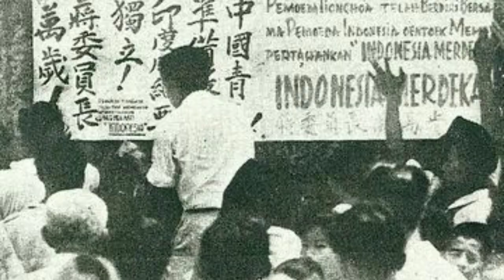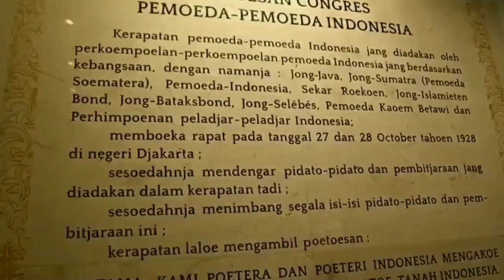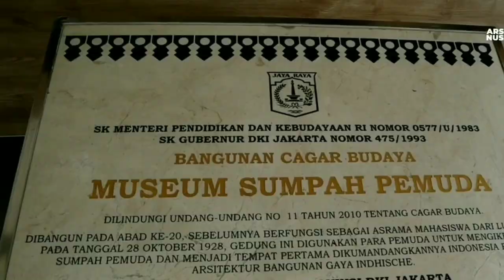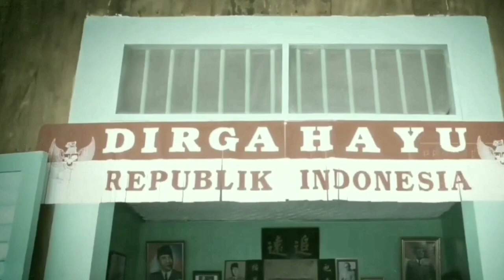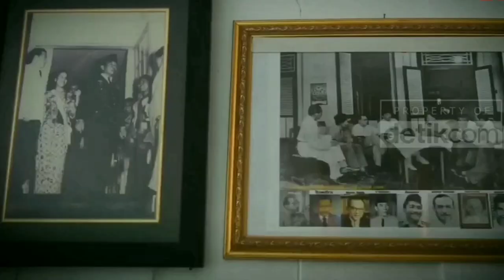24 PEJUANG ETNIS TIONGHOA YANG SUKSES MEMBUAT INDONESIA MERDEKA